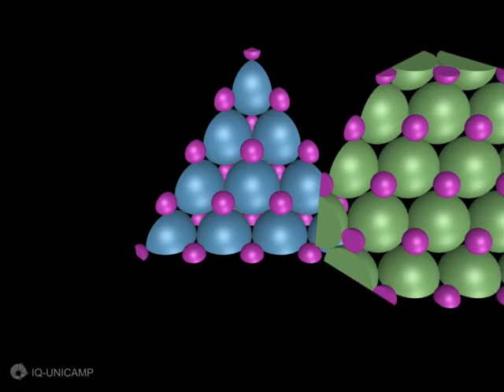55- Halite (Sodium Chloride) cubic close packing crystal structure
Halite (Sodium Chloride) cubic close packing crystal structure